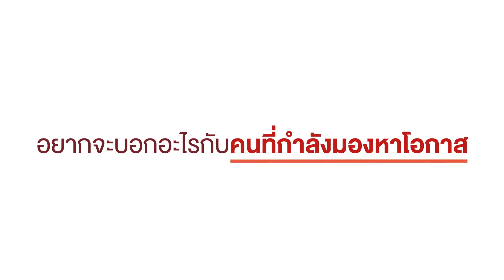[Gen FP Season 2] เส้นทางแห่งความสำเร็จของ ‘ผึ้งพร ปะติตังโข’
จากการก้าวเข้าสู่ดินแดนแห่งโอกาส สู่การเติบโตอีกขั้นของอาชีพ ด้วยรายได้หลักแสนต่อเดือน!

ดูรายละเอียดเพิ่มเติม คลิก